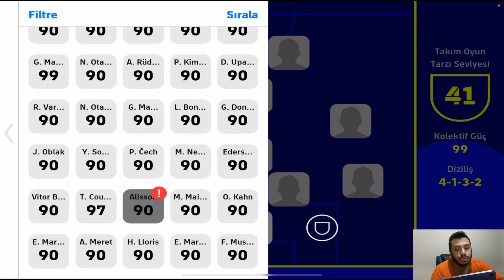FULL BİG TİME KADRO İLE MAÇ YAPMA QEYFİ [ EFOOTBALL 2023 MOBİLE ]